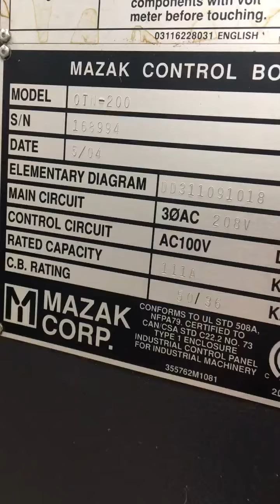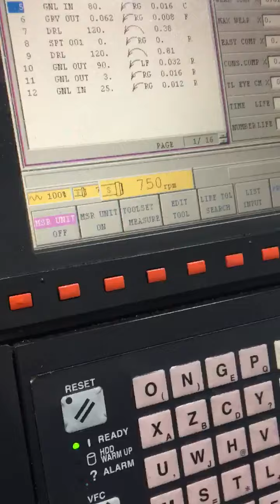FOR SALE: 2004 MAZAK QUICK TURN NEXUS 200 (Toolquip # 2210000) Video 2